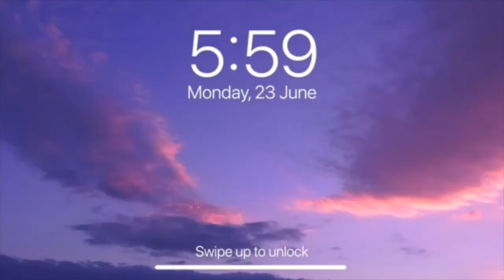A day in my life 💕Benimle bir gün vlog (Typical day at home) //Monica Chanda ❤ (Türkçe altyazı var)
Hi
Today you get to know what I do on a Busy day (I said "Busy" coz I don't normally do most of those things everyday)
But this is how my busy day would look like..

follow ya girl on
likee : momochanda1